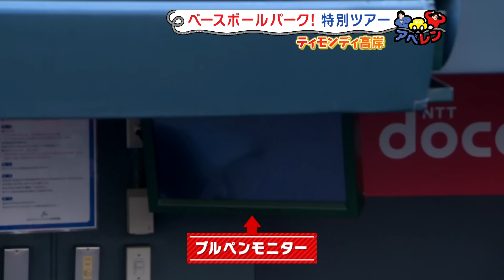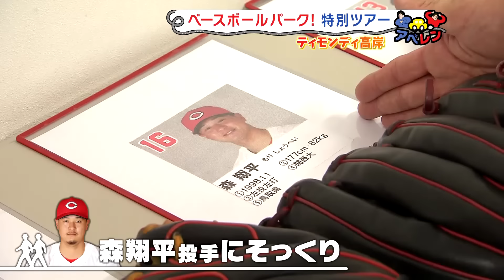【アベレン】ティモンディ高岸がマツダスタジアムで大はしゃぎの巻|安部友裕と中田廉のドライブバラエティ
『ティモンディ高岸と巡る！やればできるの旅③』

今回のゲストは、元高校球児（愛媛県済美高校出身）のティモンディ高岸を迎えての第３弾。尾道市瀬戸田町のレモン畑を訪れていた一行。続いて高岸さんから出された指令カードは「マツダスタジアム」。

一度も訪れたことがないという元高校球児の高岸さんを連れてマツダスタジアムの裏側を見学できる「スタジアムツアー」へ！

今回は、アベレンコースを作っていただき、ライトグラウンド→セカンド→１塁ベンチ→１塁ブルペン→記者会見場→パーティースタンドを巡る特別なルートを。

グラウンドに入った瞬間、子どものようにはしゃぐ元高校球児。なんと、アベレンと３人でキャッチボールを！更には、ブルペンでは投球練習までさせていただけた贅沢なツアー。

記者会見場では、高岸さんがドラフトで指名されカープに入団したらっていう設定での疑似記者会見を！さすがの芸人！やればできるの爆笑記者会見に！

2024年11月5日 広島ホームテレビ「ピタニュー」にて放送